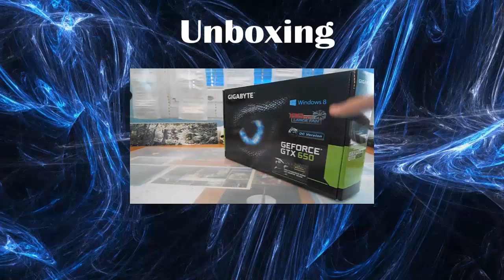Volvo FH 16→ETS 2•DLC•1.7.0→#09→Bratislava-Karków [JOKER57124]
TEST DRIVE tahačů z ETS 2•DLC• :  Dneska jsme testovali Volvo FH 16 .